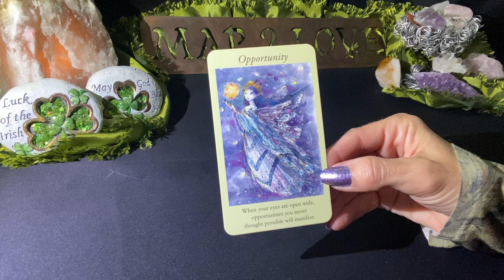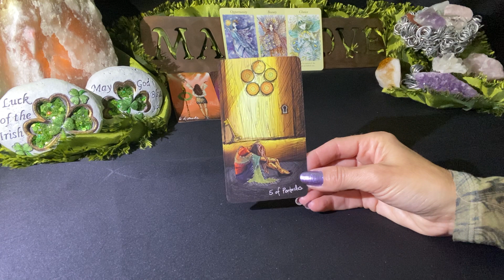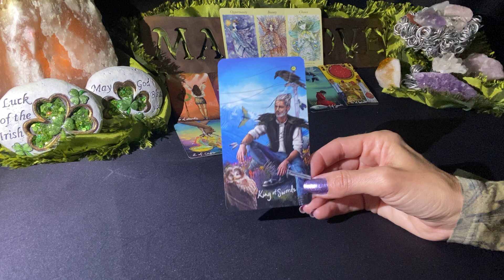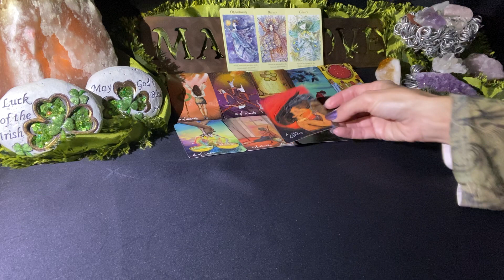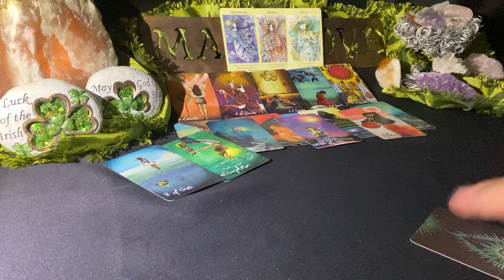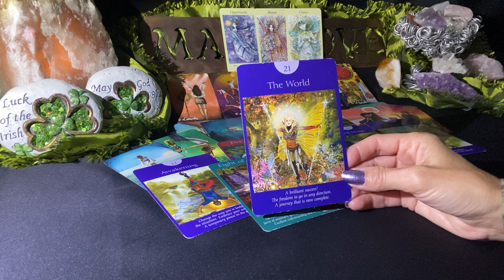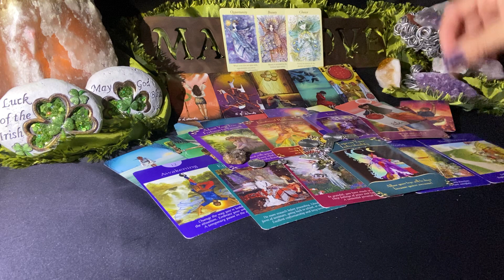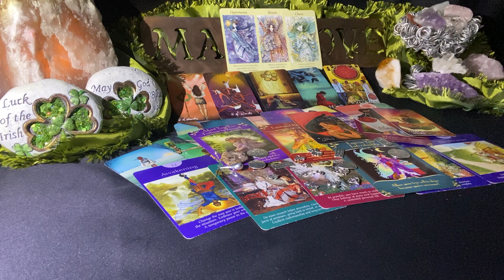Pull Me Close and Never Let Me Go ~ Twin Flame Soulmate~Divine Sacred Love~The Fire Draws You Close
You can't deny the FLAME!

My Instagram is map2highermindlove if you want to check me out over there:) I will build this over time. I appreciate your support!